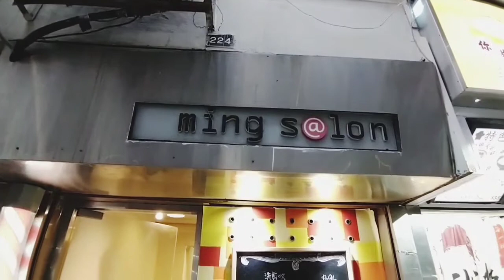KWENTONG SALON WITH THE BUNSO SQUAD. ( NAKAKATAWA )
OFW HONGKONG KWENTONG SALON WITH THE BUNSO SQUAD

CHARACTER : GEM
                         : EDEN
                         : JACKY
                         : JUVIE
                         : EVEZ